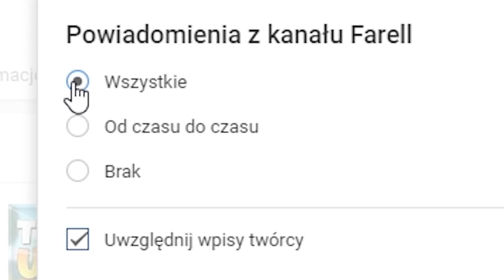JAK DALEKO SŁYCHAĆ NOWEGO SCARA? CZY KOTWICZKA AMORTYZUJE SKOK Z WYSOKOŚCI? TRYB PLAC ZABAW Fortnite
►Znajdz mnie!

(JAK DALEKO)